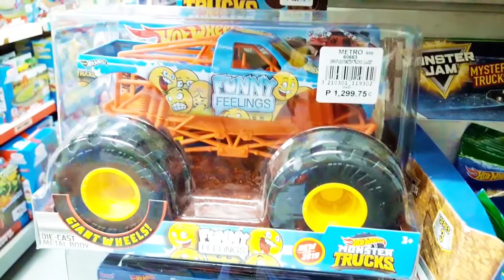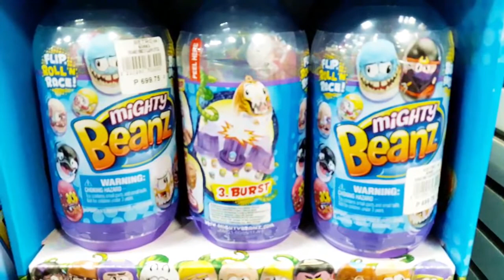Hot Wheels Monster Trucks Racing die-cast Scale Vehicle . Monster Truck Toys Collection 2020 - 2021